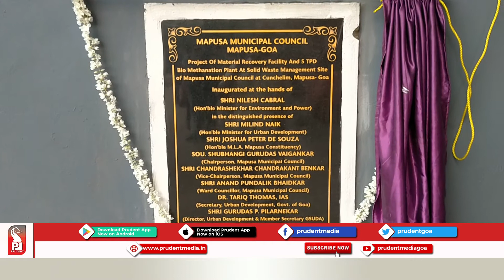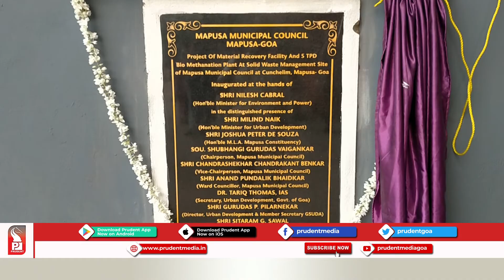BIOMETHANATION PLANT & WASTE MATERIAL RECOVERY FACILITY INAUGURATED AT MAPUSA